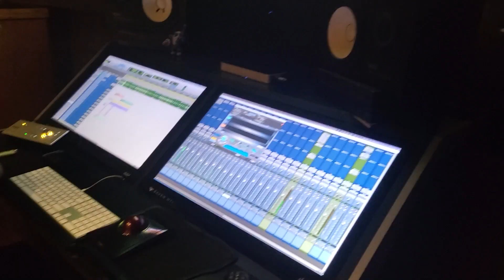Boom Boom Room Productions Song Writing Camp Vlog